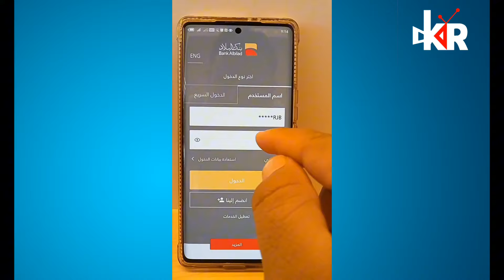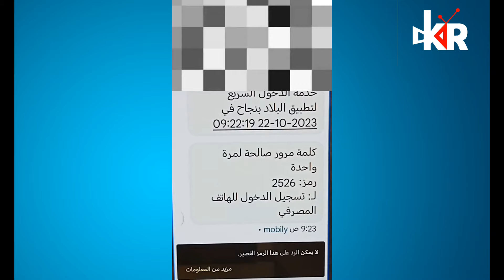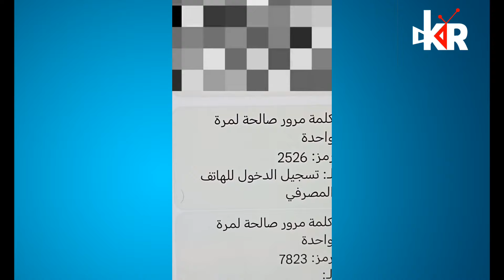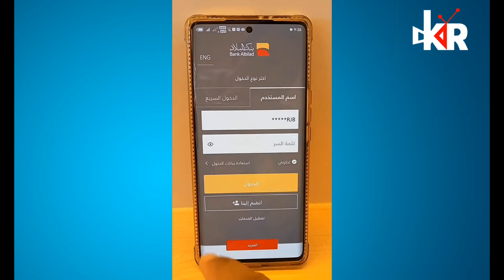طريقة تفعيل الدخول السريع في تطبيق بنك البلاد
عاجل 🔴 تفعيل الربح من SHORTS | طريقة الموافقة على الشروط الجديدة لتحقيق الربح من اليوتيوب فى 2023
تنشيط بطاقة مدى بنك البلاد من خلال الموقع I حل جميع مشاكل بطاقة بنك البلاد اخر تحديث 2023
▬▬▬▬▬▬▬▬▬▬▬ஜ۩۞۩ஜ▬▬▬▬▬▬▬▬▬▬▬▬▬
لدعم القناة من خلال البايبال :
▬▬▬▬▬▬▬▬▬▬▬ஜ۩۞۩ஜ▬▬▬▬▬▬▬▬▬▬▬▬▬
✔️  ◄ ملاحظة هامه:

☎️ البريد الإلكتروني الرسمي الخاص بالقناة